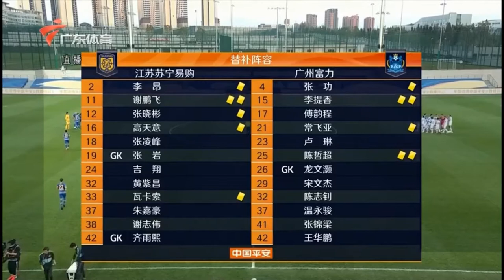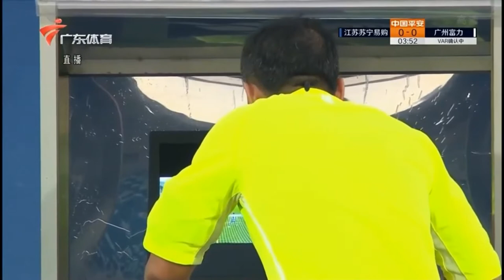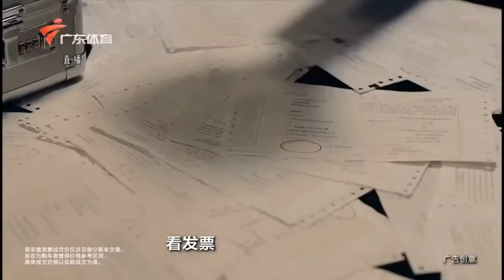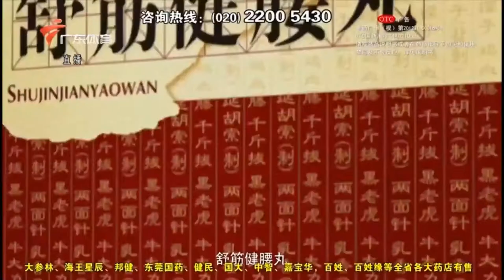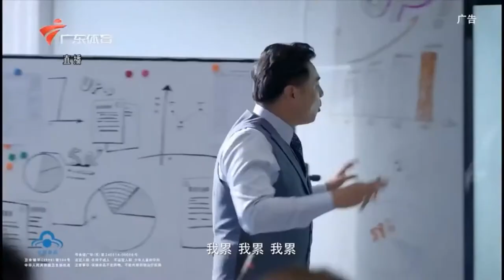2020中超第11轮江苏苏宁vs广州富力比赛 粤语评述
广州富力(3-5-2)
22-韩佳奇(U23)，3-托西奇(55’29-宋文杰)，5-李松益，14-曾超，19-姜积弘，36-黄政宇(U23)，20-唐淼，13-叶楚贵(45’21-常飞亚)，8-登贝莱，11-雷纳迪尼奥，10-萨巴